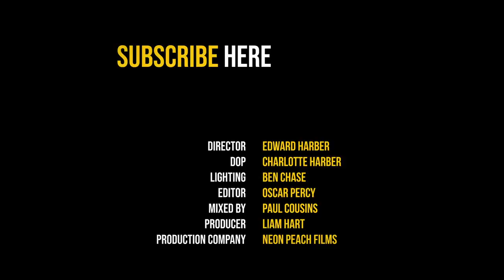The Lone Bellow 'Angel From Montgomery' [John Prine Cover] The Blues Kitchen Presents...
The Lone Bellow in session exclusively for The Blues Kitchen.

The band perform 'Angel From Montgomery' originally recorded by John Prine.